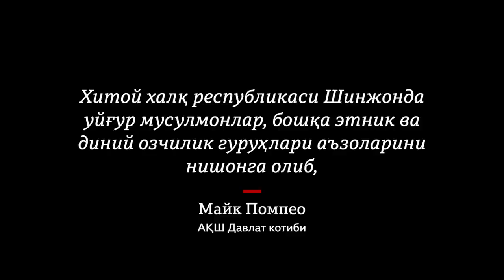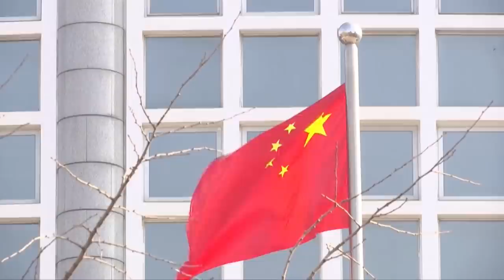Уйғур ‘геноциди’:Хитой Трамп мулозимларига санкция қўллади, Байден маъмурияти нима дейди? Янгиликлар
Уйғур геноциди: Хитой Трамп мулозимларига санкция қўллади, Байден маъмурияти нима дейди?

Хитой АҚШнинг собиқ Президенти Дональд Трамнинг 28 мулозимига нисбатан санкция қўллашини эълон қилди.

Уларнинг орасида Хитойни расман "уйғурлар геноцид"ида айблаган Майк Помпео ҳам бор. АҚШнинг янги Давлат котиби Энтони Блинкен уйғурлар борасида фикрлари Трамп маъмурияти билан айни эканлигини маълум қилди.